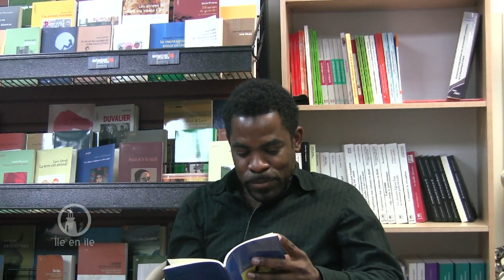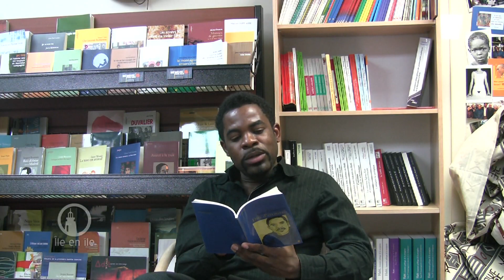Franz Benjamin, 5 Questions pour Île en île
Le poète Franz Benjamin répond aux 5 Questions pour Île en île.
Entretien réalisé dans les bureaux des Éditions Mémoire d'encrier à Montréal par Thomas C. Spear le 16 avril 2009. Caméra : Giscard Bouchotte.

début - Mes influences
05:35 - Mon quartier
10:04 - Mon enfance
15:56 - Mon oeuvre
22:52 - L'insularité

Mise en ligne sur Dailymotion le 2 janvier 2010, sur YouTube le 25 mai 2013.

Pour des informations supplémentaires, voir le dossier présentant Franz Benjamin sur Île en île